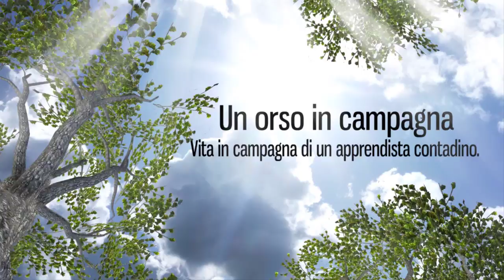MOTOZAPPA PUBERT VARIO 55 P C3. Velocità variabile, 2+1 marce, 85 cm di larghezza! Anteprima!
Vi presento la motozappa a scoppio PUBERT VARIO 55 P C3, un valido aiuto per orti sino a 2.500 mq, velocità variabile, 2+1 marce, 85 cm di larghezza e molto altro! Presentazione.